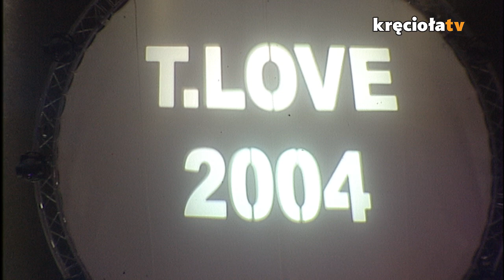Strachy Na Lachy, Hunter, Armia, T.Love i Dżem - #220 Domowa Orkiestra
Gramy tak jak lubicie najbardziej, a wszystko po to, żeby umilić Wam niedzielę :)
🎵 Posłuchajcie koncertów Strachy Na Lachy, Hunter, Armia, T.Love i Dżem.